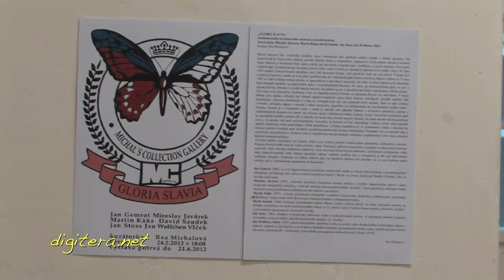24.05.2012 GLORIA SLAVIA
Michal's Collection Gallery